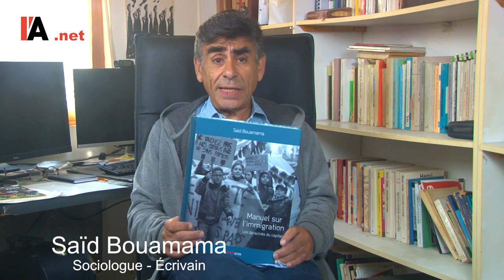Catastrophes économiques : cause moderne des migrations - Saïd Bouamama